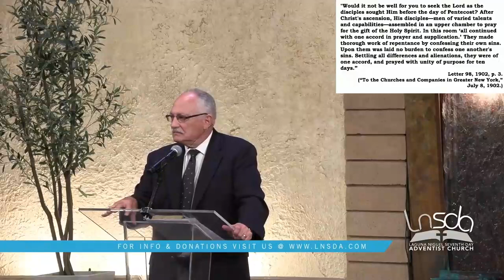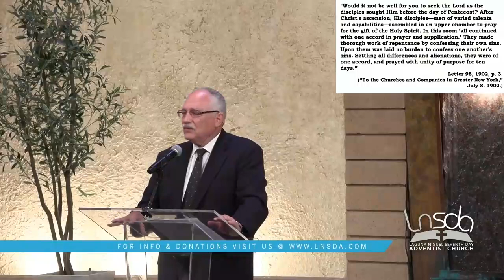Pastor Gary Taber | Prayer Changes Things People | Psalm 143:1-8 NIV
12 Aug 23